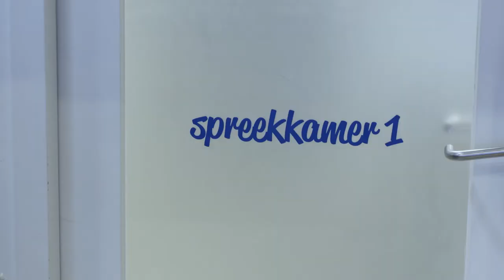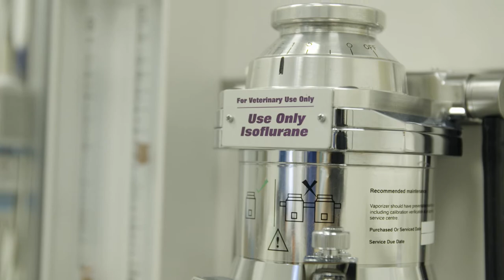Wat doet een dierenarts assistent? Loop een dagje mee! | Randstad - Dag 53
Hoe is het om te werken als een dierenarts assistent? We zien hoe een konijn geopereerd wordt, hoe je een hond moet wassen en hoe je een röntgenfoto maakt van het pootje van een kat. Ben jij benieuwd hoe dit in zijn werk gaat en hoe Lonneke het er vanaf brengt? Bekijk de video!

Ga snel naar:
0:00 - Aan de slag als kattendierenarts
0:40 - Een konijn opereren
1:46 - Wat zijn de competenties van een dierenarts assistent?
2:05 - Lonneke gaat een röntgenfoto maken
3:00 - Hoe heeft ze het gedaan?